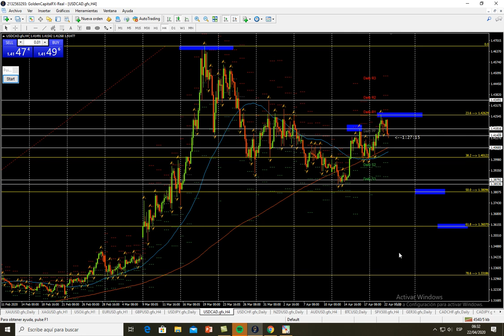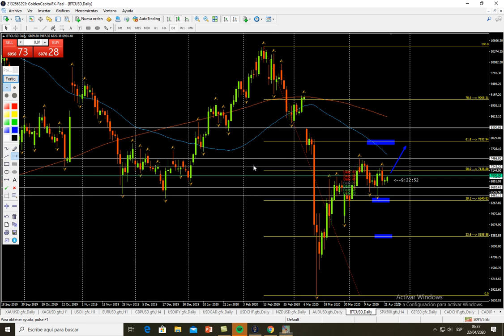⚫ EURO/DOLAR ➡ESTRATEGIA de Mercado ♦️ 22 ABR 2020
⚫ESTRATEGIA de Mercado del 22 de Abril del 2020